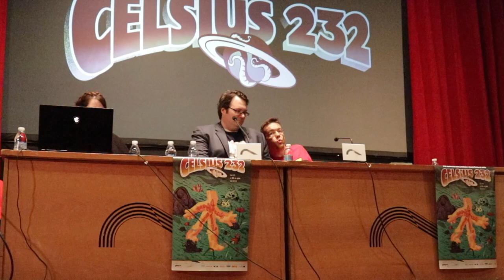Encuentro con BRANDON SANDERSON Español-Inglés | Festival Celsius 232 2019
PRESENTACIÓN COMPLETA de Brandon Sanderson en el Festival Celsius 232 en Avilés 2019.